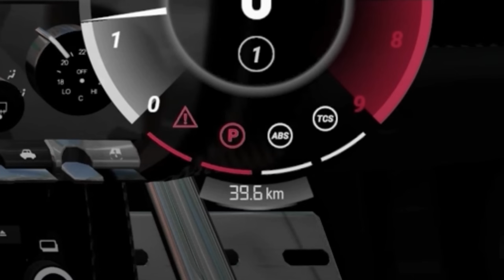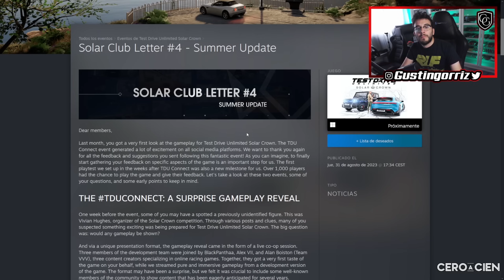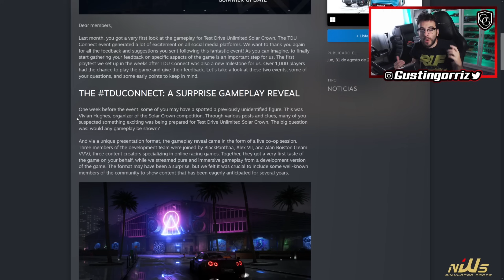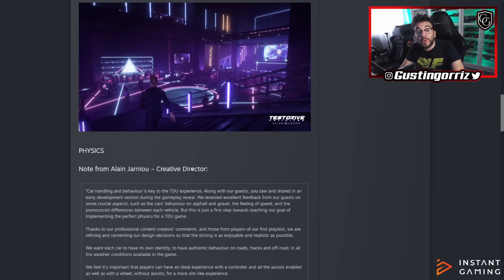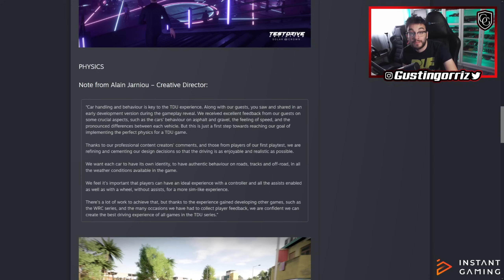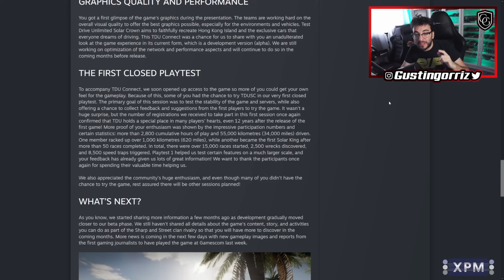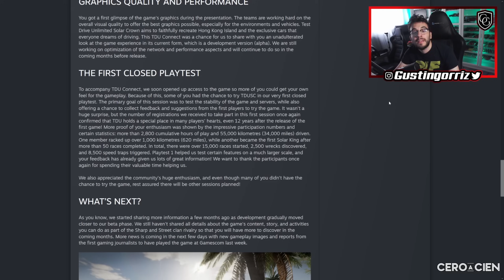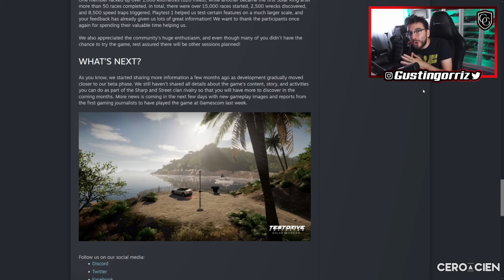PONTE AL DÍA sobre TEST DRIVE SOLAR CROWN y su NUEVO TRÁILER | TDUSC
Nuevo tráiler inesperado de Test Drive Unlimited Solar Crown, que acompañado de la carta de los Devs y todo lo mostrado en el TDUConnect me da para este vídeo donde os muestro toda la info sobre el juego y mis impresiones.

0:00 Intro
2:12 Analizando el tráiler
11:39 EL TDU Connect
13:21 Carta de los Desarrolladores
19:52 Conclusiones

MÚSICA DE CRÉDITOS:
Overdrive - Retrology